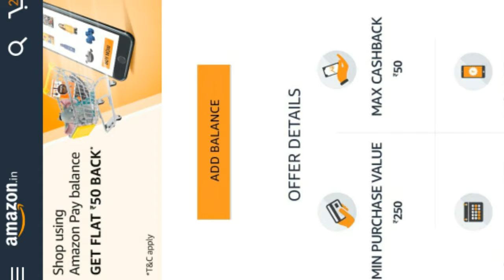BIG LOOT OFFER ?? On Recharge & Shopping ?? Paytm mall mahaloot offer ?? Amazon Pay Balance Offer ??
Offer Bahut badya hai aap application ME jaakar check Kar Lena uske baad apply Karna